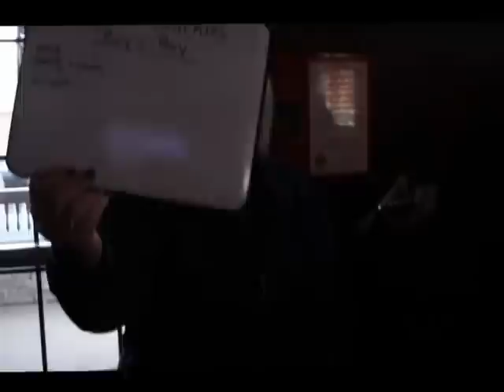Gender Reveal Cake Cutting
Here's me cutting the cake at the party. There is a few splits in it because the camera was turned sideways so I cut can rotated it.